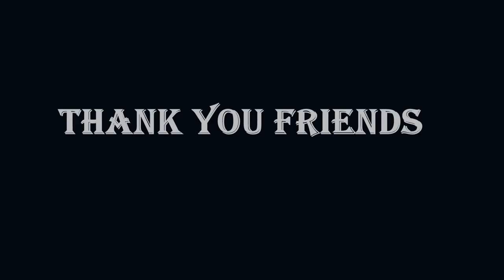Weldon Springs with Friends (Super 8 Film) 1982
Camping trip to Weldon Springs Park in 1982